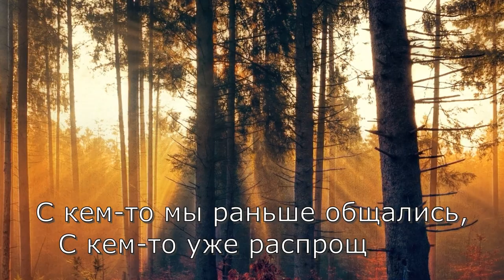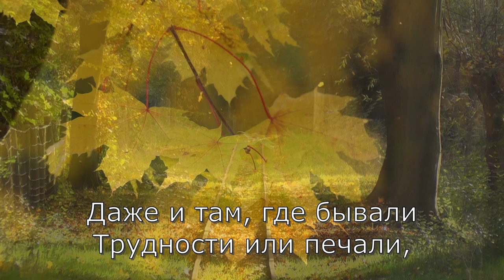Годы над нами мелькают... - Давид Махмуд-Оглы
Кто имеет желание поддержать автора, можно это сделать одним из способов: Paypal

По России Номер карты: 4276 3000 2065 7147